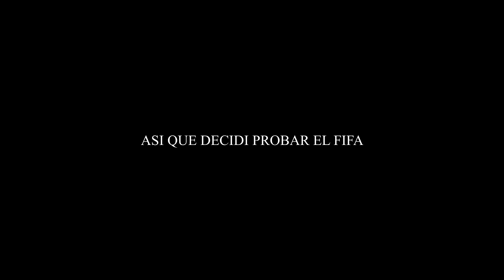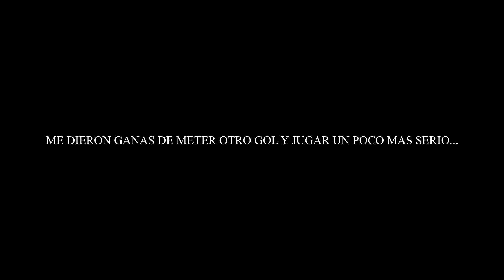Gente, ronaldo y messi me necesitan... gracias por todo.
ya nos veremos, la mundial me espera.